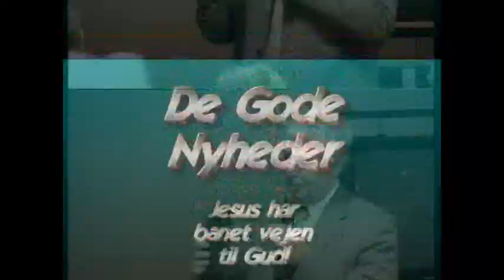De goda nyheterna | Undervisning Eps. 7-2 | Erling Ilsø Nielsen | Glorynet TV Skandinavien